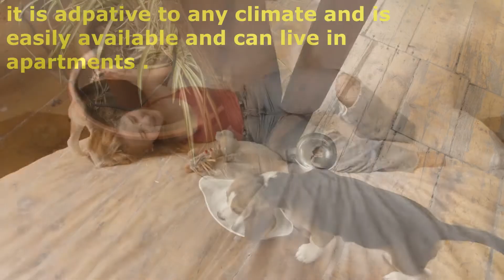TOP 8 DOG BREEDS SUITED FOR APARTMENTS /